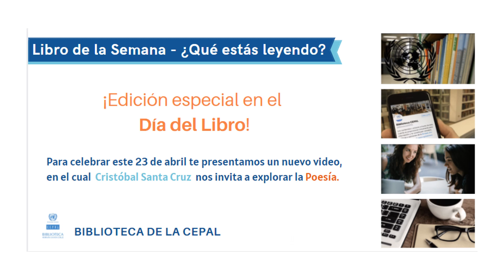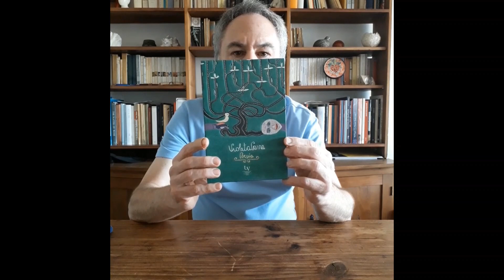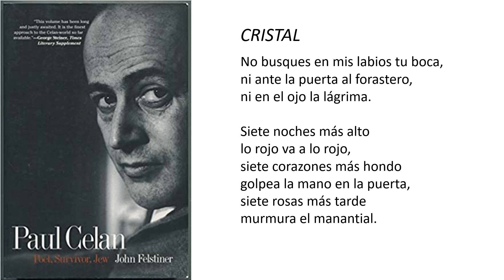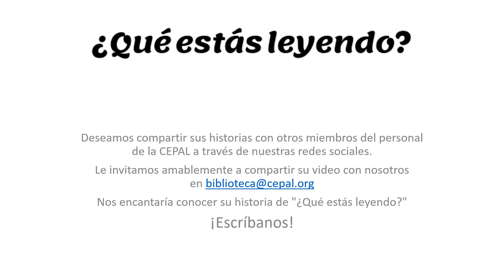Libro de la semana - Cristóbal Santa Cruz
Para celebrar el Día Internacional del Libro, la Biblioteca de la CEPAL presenta un video especial en la Serie Libro de la Semana - ¿Qué estás leyendo? Cristóbal Santa Cruz, de la División de Documentos y Publicaciones de la CEPAL, nos invita a explorar la Poesía: "... en estos tiempos, la poesía es un género que nos puede ayudar a cultivar la imaginación, puede ser una fuente de meditación y de acercamiento al misterio y al juego de las palabras... ".

Disfruta de algunos de los poemas del chileno Pablo Neruda en su visita a las Naciones Unidas durante un homenaje a sus logros.